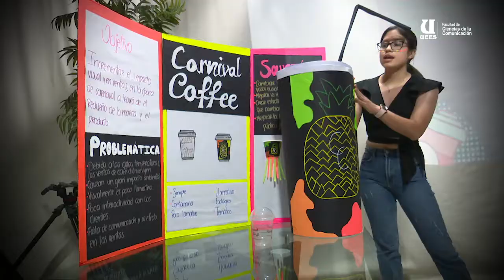Alumnos del preuniversitario en la clase de Comunicación Efectiva